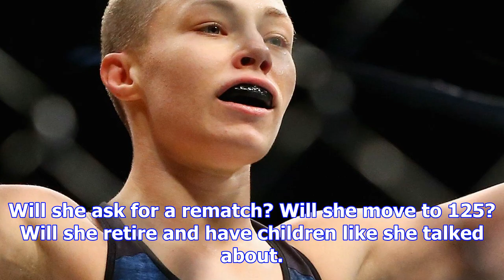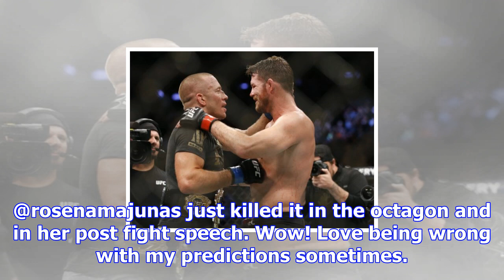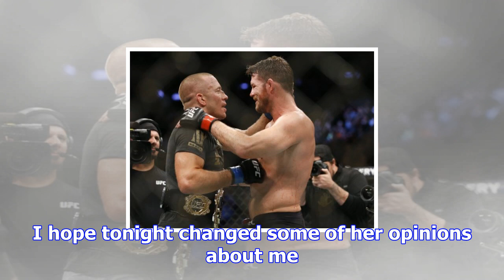Twitter reacts to shocking first-round finish of joanna jedrzejczyk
Rose Namajunas shocked the MMA world by defeating former UFC strawweight champion Joanna Jedrzejczyk...